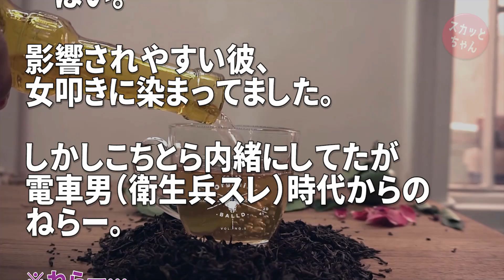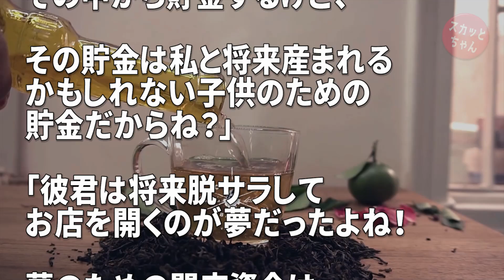ネットの女叩きに影響された彼「女が金を管理するとロクなことない！俺が家計を管理する！」私「（乗ったろｗ）ホント！嬉しい～♪」彼「えっ」→結果…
◆ 音楽
DOVA-SYNDROM：